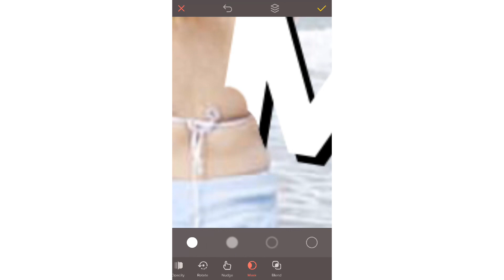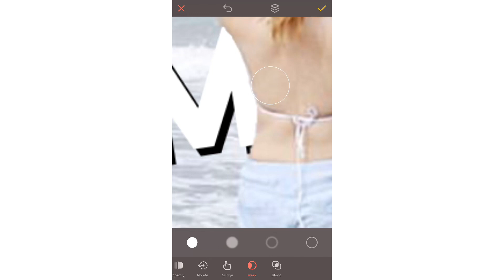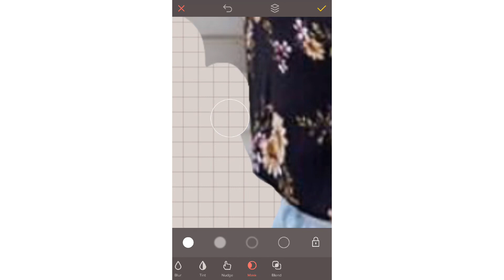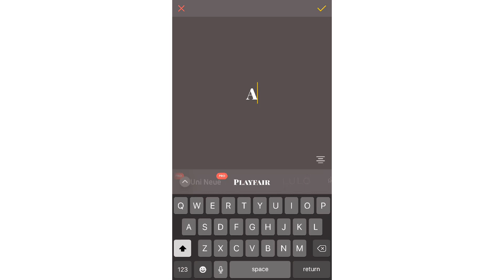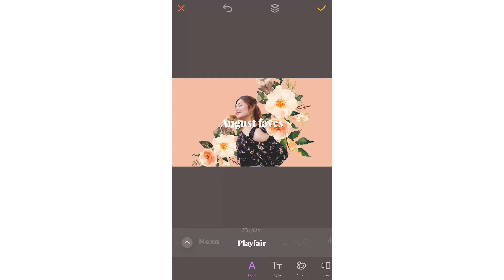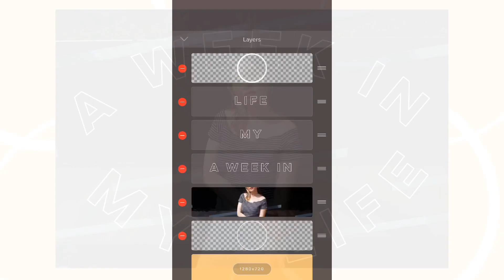How I make my Thumbnails using my phone 2020